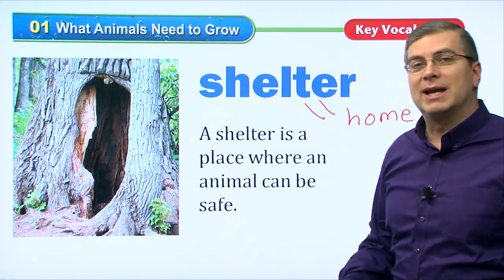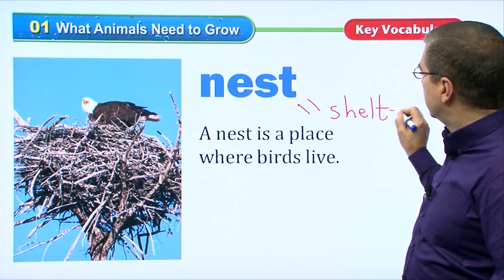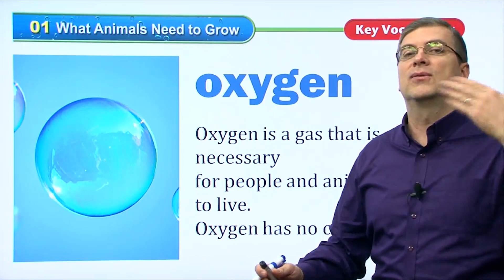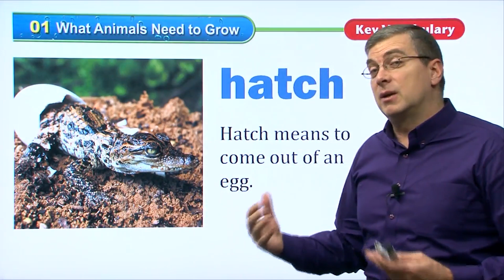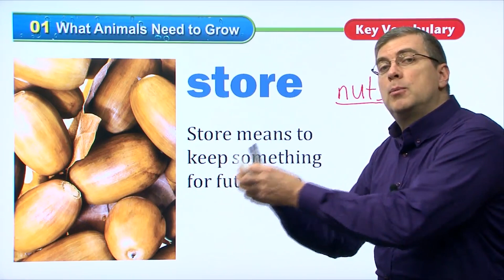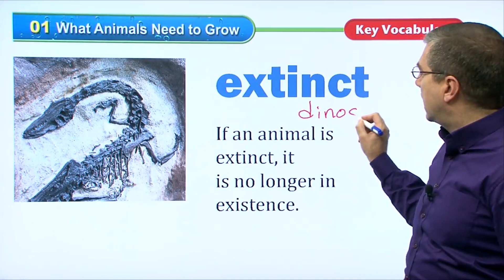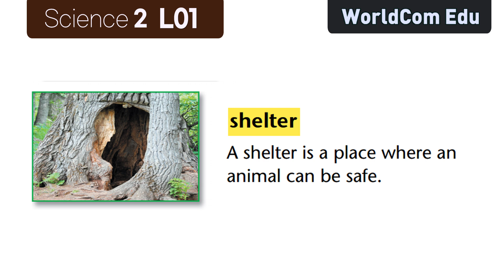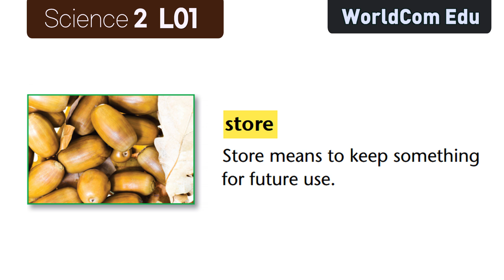6 Important English Vocabulary Words with pictures I Science 2. L01.What Animals Need to Grow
key Vocabulary

shelter :
A shelter is a place where an animal can be safe.

nest :
A nest is a place where birds live.

oxygen :
Oxygen is a gas that is necessary for people and animals to live. Oxygen has no color.

breathe :
Breathe means to take in oxygen.

hatch :
Hatch means to come out of an egg.

store :
Store means to keep something for future use

More Vocabulary

protect :
Protect means to cover and make something safe.

extinct :
If an animal is extinct, it is no longer in existence.